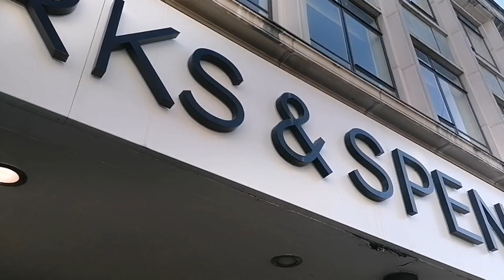Marks & Spencer Kid's Collection February 2023 | What's New in Kids section at M&S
Starting with the name of Allah most Merciful and forgiving

I am going to share marks &spencer kids new collection Febuary 2023.M&S is one of my favourite store in UK. I hope you are all going to like my video, please watch my video and leave a nice comment .
Thanks alot xxx.

/UCMHYk34kTcaCeK-E3IF3AFg